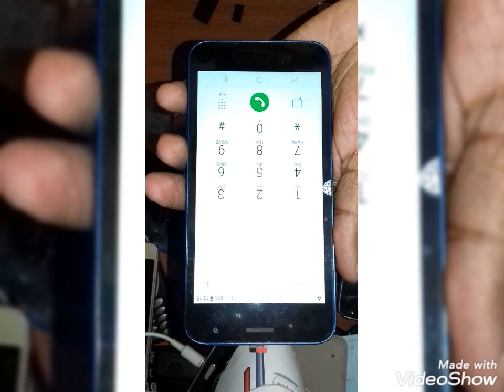Samsung J2 Core ( J260 ) LCD Screen Replacement